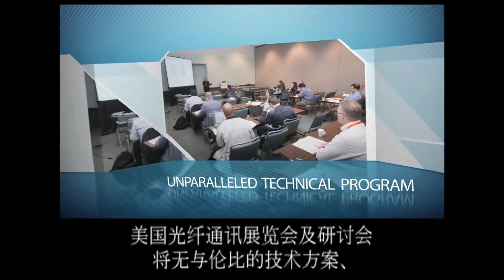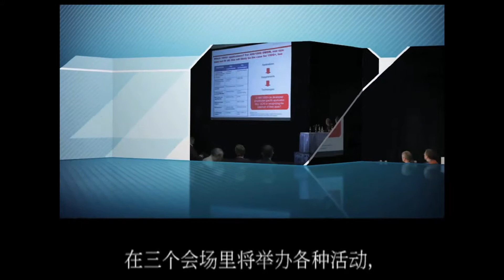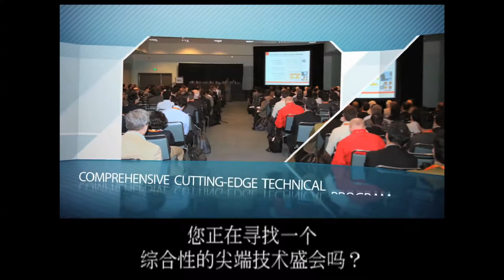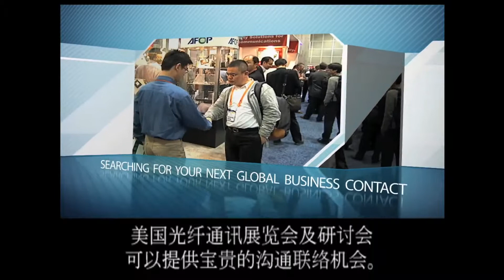Experience OFC/NFOEC (Chinese )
OFC/NFOEC is the premier forum where you'll want your research, products, ideas and innovations to be seen and heard. Grab your chance to gain credibility with the industry's most influential audience.